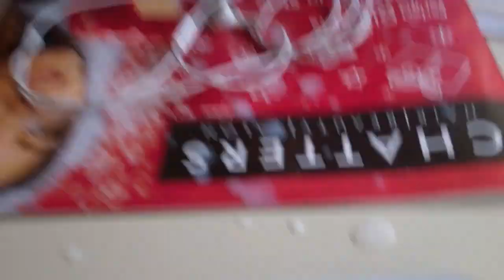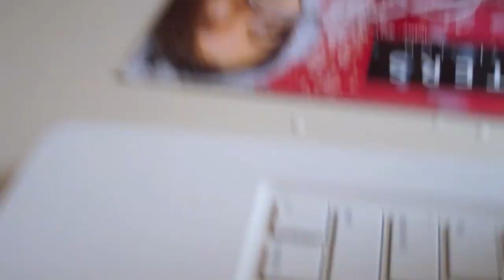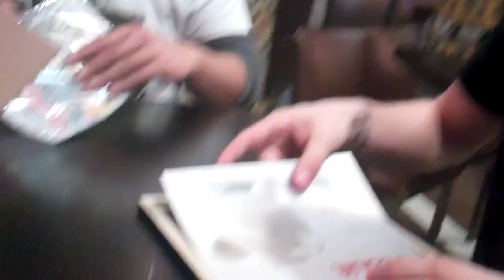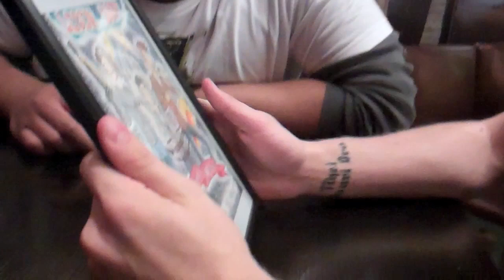Beware Of Morning Cassandra (Nov 8th 2011)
Send me real life mail:

Cassandra
104 3433 North Rd
Burnaby BC V3J 0A0

Stalk Me!